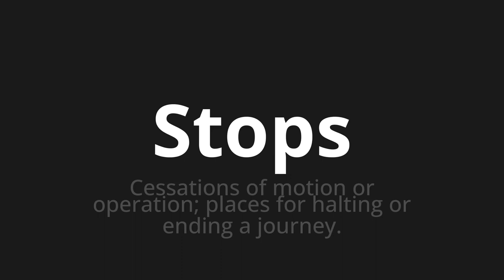How to pronounce Stops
Master the Pronunciation of 'Stops' - which means : Cessations of motion or operation; places for halting or ending a journey. 📝 with @PPrononciation 🎓🗣️ - [Your Guide to English]

Learn to pronounce 'Stops' perfectly in English with our easy and engaging tutorial by @PPrononciation! 📖📽️ In this comprehensive video, we provide you with native speaker examples 🗣️👂 and phonetic breakdowns 🎵 to ensure you get the pronunciation just right.

How to say Stops in English